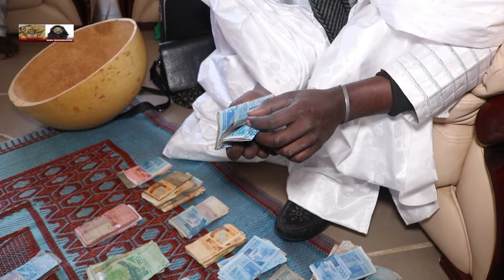URGENT :THIERNO MOULE SOW DONNE DE L'ARGENT DANS LA RUE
Adresse :CAMBERENE 1 près  du terain Diamono au rond point.